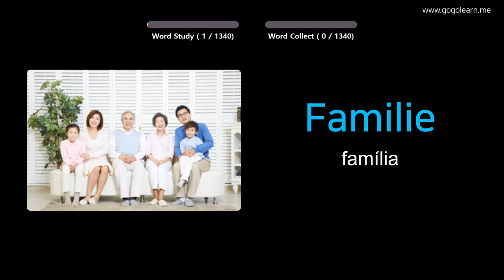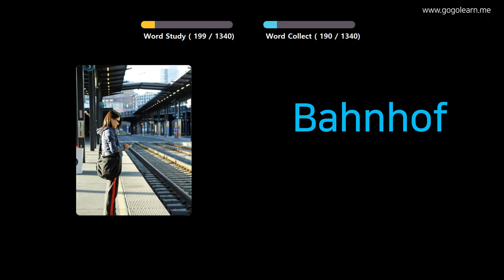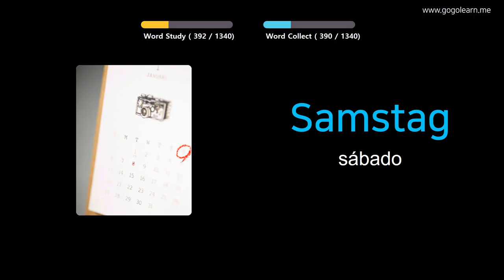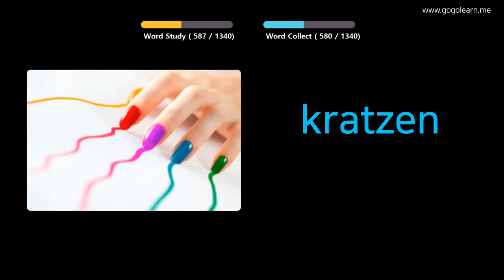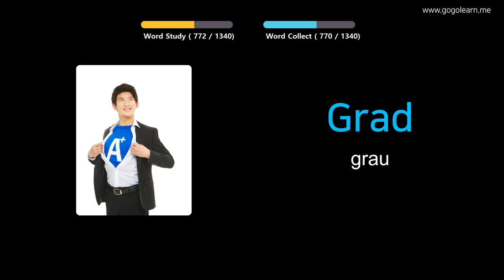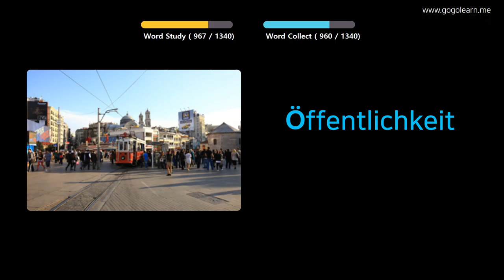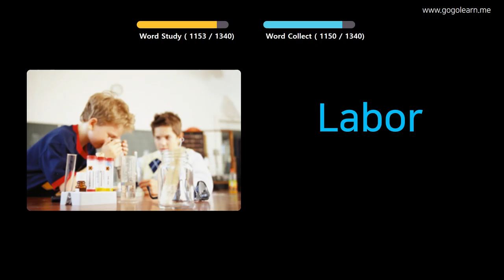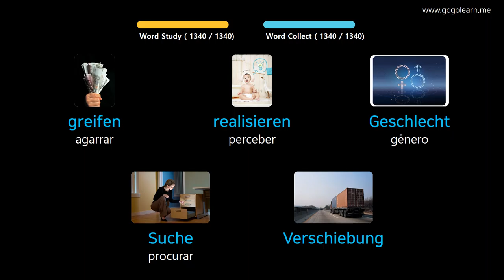Aprendendo Alemão Através De Fotos |Vocabulário Alemão Básico | Golearn